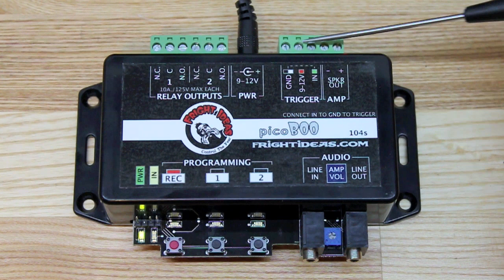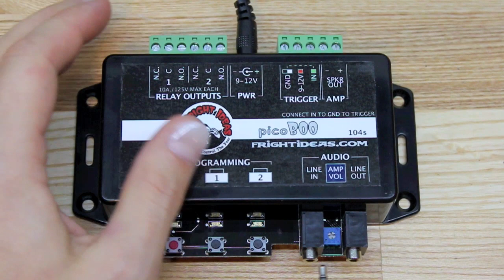picoBoo FI-104 Introduction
An introduction to Fright Ideas' picoBoo FI-104 prop and scene controller.  With 2 minutes of sound and animation as well as a 30 watt amplifier, it's no wonder this is our most popular controller.